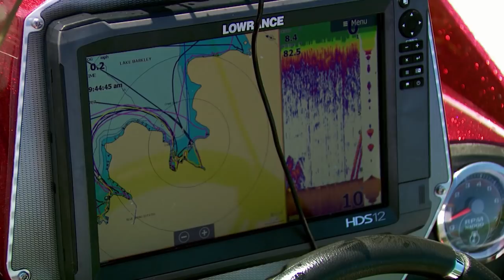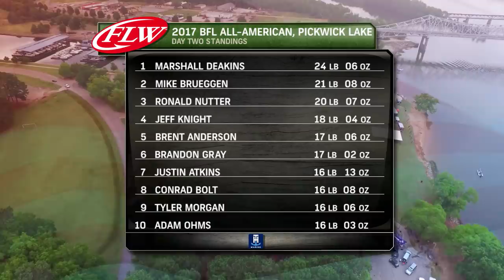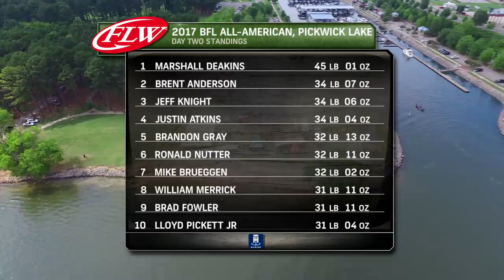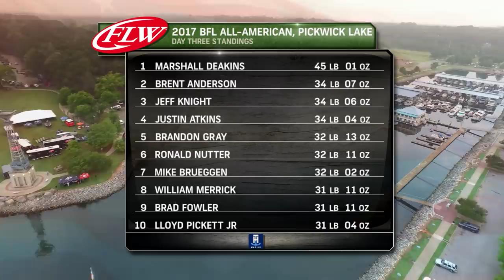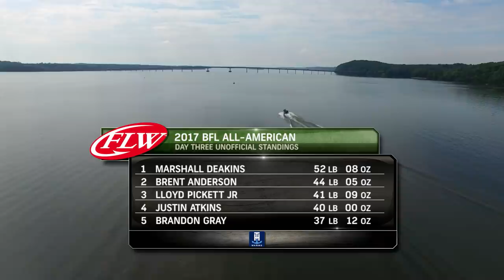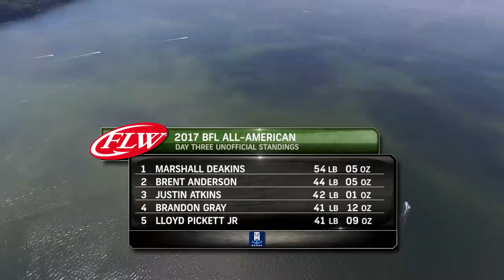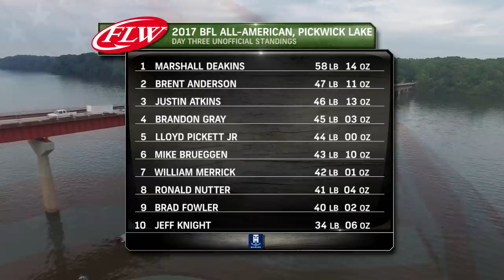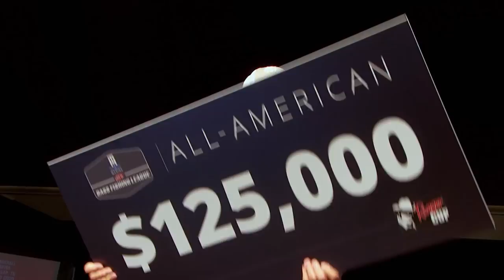2017 FLW TV | T-H Marine BFL All-American | Pickwick Lake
Only the best of the best weekend anglers qualify to fish in the T-H Marine FLW Bass Fishing League All-American. The annual championship features a stacked field - true hammers - of the nation's best, which usually sets up a closely contested tournament. But not this year.